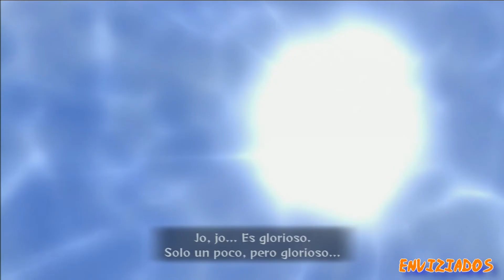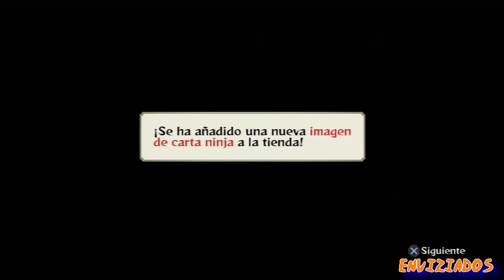Naruto Shippuden : Ultimate Ninja Storm Generations |#7| Jiraiya | Let's play en español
Este es un videojuego perteneciente a la saga Naruto: Ultimate Ninja Storm, desarrollado por CyberConnect2 y distribuido por Namco Bandai. Está basado en la famosa serie manga Naruto de Masashi Kishimoto. El videojuego contiene los personajes de los otros juegos de la saga; Naruto: Ultimate Ninja Storm y Naruto Shippuden: Ultimate Ninja Storm 2. Su lanzamiento al mercado ocurrió entre el 23 de febrero en Japón, 13 de marzo en Norteamérica y el 30 de marzo en Europa de 2012.
Fecha de lanzamiento ➜ 30 de Marzo 2012
Género ➜ Lucha
Editorial ➜ Namco Bandai
Desarrollador ➜ CyberConnect2
Clasificación ESRB ➜ T para Adolescentes : lenguaje moderado , temas sugerentes leves , Violencia